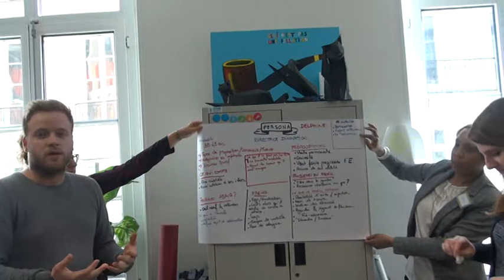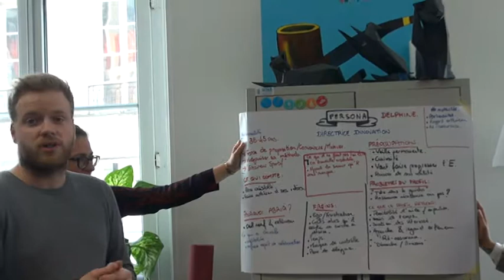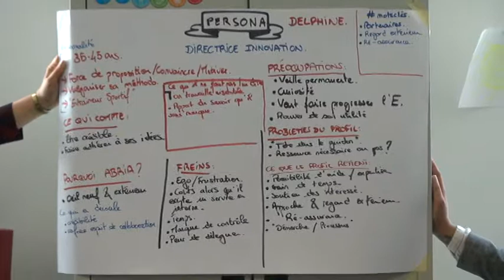personae - Directeur Innovation